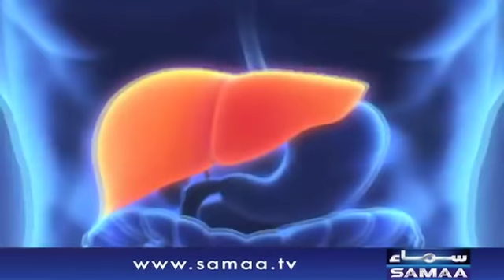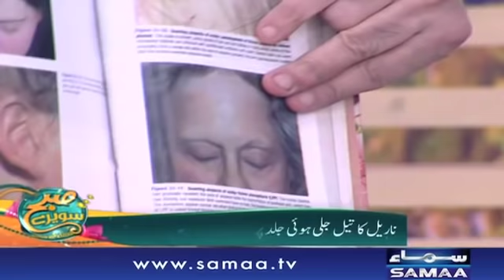Coconut Benefits - Subh Saverey Samaa Kay Saath | Sanam Baloch | SAMAA TV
آج کے شو میں ہیں ناریل کے کمالات

ناریل کے کرشماتی اور بے شمار فوائد